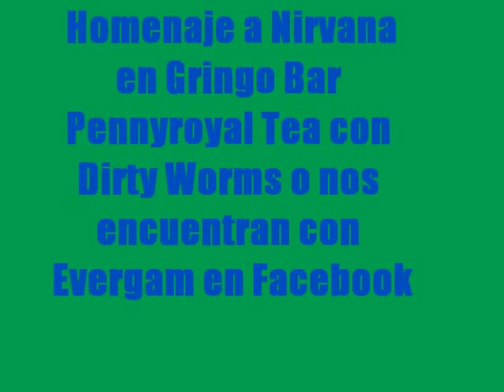Homenaje a Nirvana Foo Fighters, en Gringo Bar -pennyroyal tea con DIRTY WORMS o EVERGAM